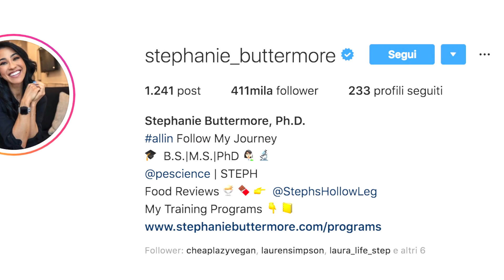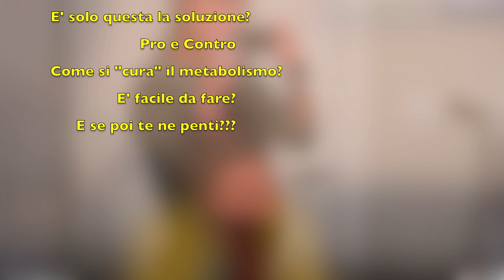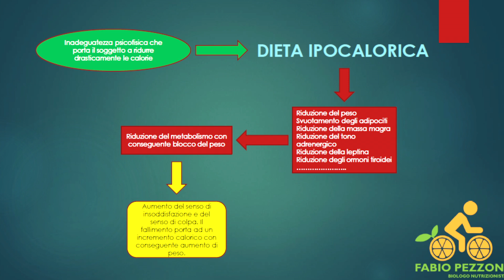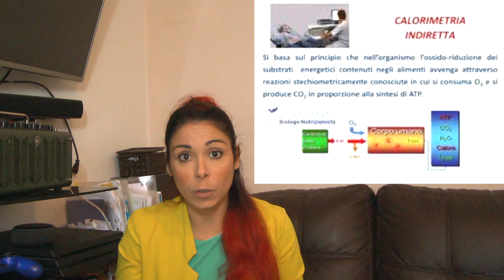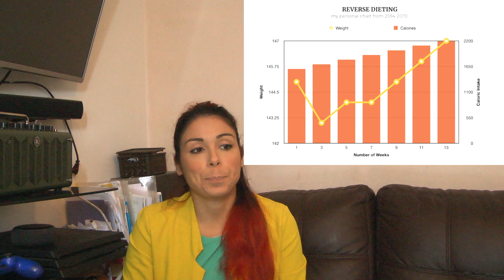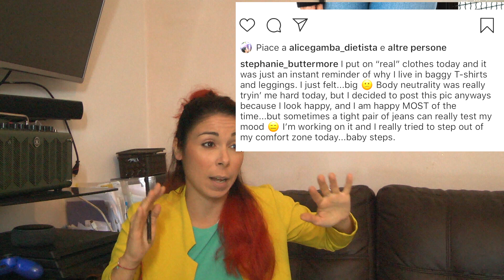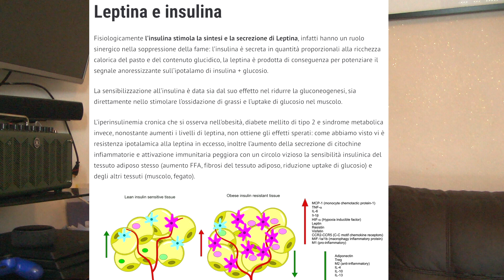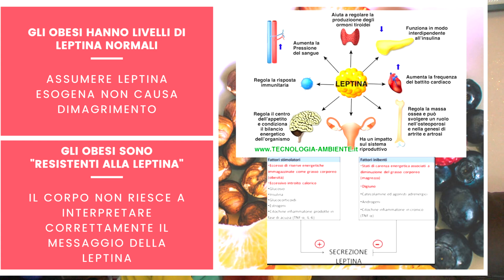Curare l'amenorrea con il Binge Eating - "All In" con Stephany Buttermore || NutritionistReview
L'amenorrea ipotalamica è un problema che affligge molte donne, specialmente nel mondo del fitness e del dimagrimento. Una restrizione calorica prolungata può indurre un blocco del ciclo mestruale, molto difficile da ripristinare. In molto casi un'alimentazione ipercalorica e l'aumento di peso è l'unico rimedio per guarire da questa pericolosa e fastidiosa condizione. Consumare junk food non è comunque consigliabile, zuccheri raffinati e latticini non sono amici della fertilità.

In questo primo video della serie "nutritionistreview" dico la mia sul fenomeno del momento: L'approccio "all in" di @StephanieButtermore .